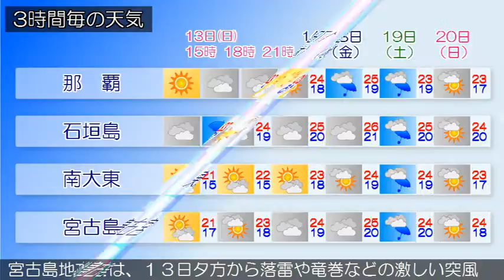2016/03/13 沖縄地方の天気予報 昼